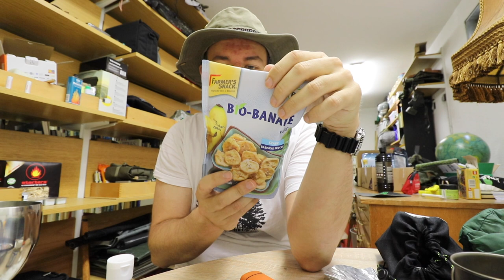Gerümpel Talk - Kleine Ausrüstungsideen für Outdoortouren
Leider kann ich keine Links setzen ohne "Werbung" drüber zu schreiben... Daher setze ich (anders als die anderen) eben keine Links. Bitte selber suchen wenn ihr irgendwas interessant findet. Mir ist es völlig egal ob und wo ihr was kauft. Da hab ich nix von.